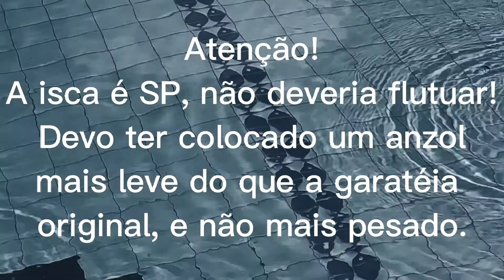Realis Jerkbait 85SP - Duo. Como trabalhar a isca jerkbait.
Bem-vindo ao nosso canal de pesca! Neste vídeo, vamos explorar as melhores técnicas de pesca.

🎯 Você pode fazer pescarias melhores a partir de agora! Confira nossos cursos especializados:

📚 Arremesso Fácil: Domine as Técnicas para Capturar Peixes Em Qualquer Estrutura

Assista ao vídeo e aprimore suas habilidades como pescador! 🎣

Pescando Curso Trabalho de Isca. Baratíssimo, simples e direto, completo e acessível a todos!

Curso Arremesso Fácil. Aprenda os 7 tipos de arremesso!